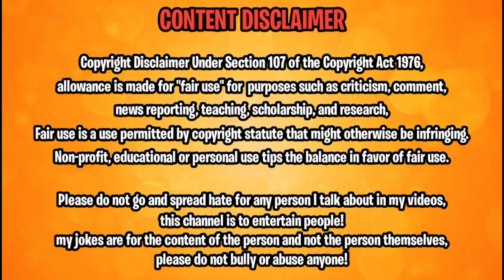Dhirendra Shastri || Baba Bageshwar dham Sarkar || Dhirendra Shastri No Virodh || The Ram Bhai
Baba Bageshwar dham Sarkar
Virendra Shastri
Baba Bageshwar dham Sarkar Gujarat
pandit Dhirendra Krishna Shastri Gujarat